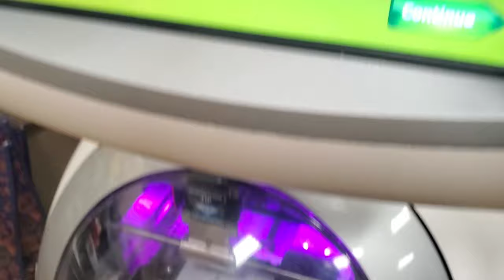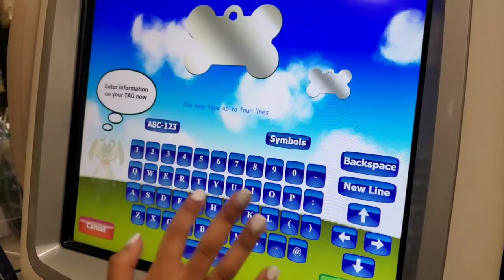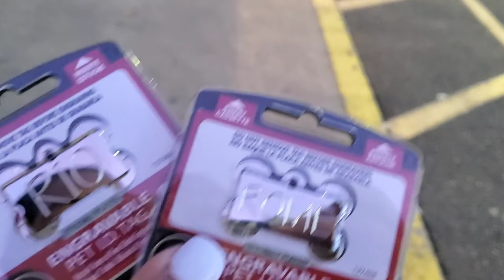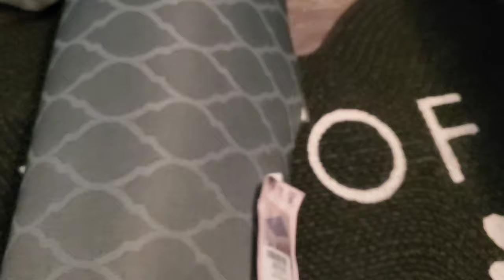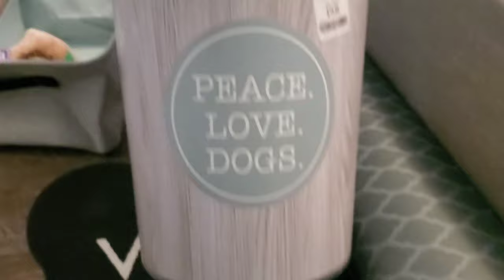Vlog/ Puppy Series/ Clearly Loved Pets/ PetCo Dog tags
I promised myself I would get more consistent for this year in uploading videos. I hope you enjoy the first Vlog in my puppy series (stick around for more)!